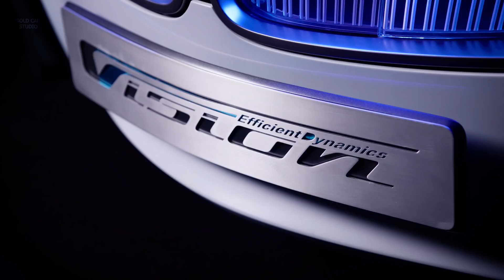NEW 2023 BMW EV Dynamics Sport Vision - FIRST LOOK !!!